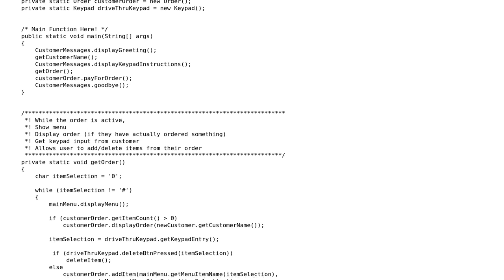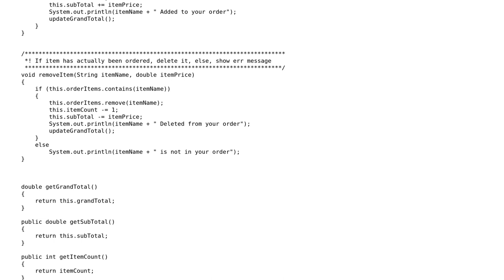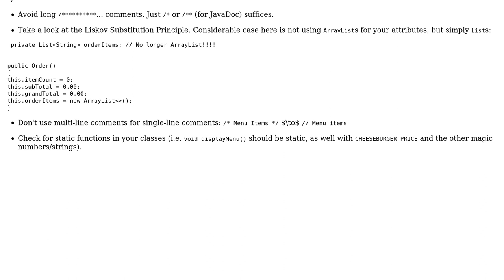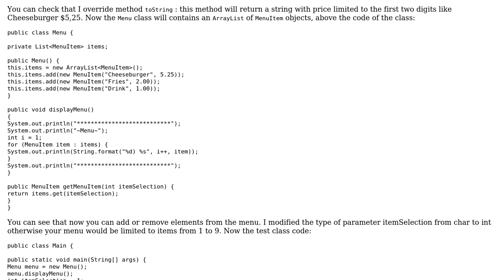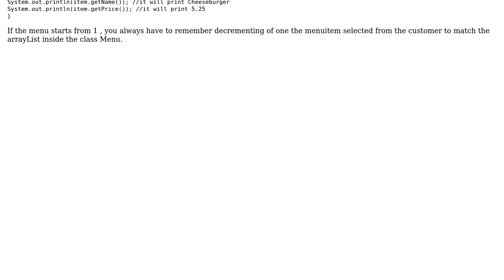Fast Food Order Simulator (2 Solutions!!)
Fast Food Order Simulator

With thanks & praise to God, and with thanks to the many people who have made this project possible! | Content (except music & images) licensed under CC BY-SA | Music | Images & others | With thanks to user RobotMan user mtj user JnxF user dfhwze user dariosicily and the Stack Exchange Network Trademarks are property of their respective owners. You are responsible for your own actions.